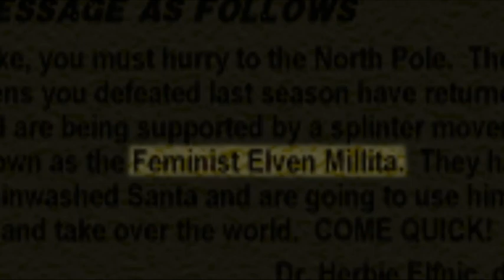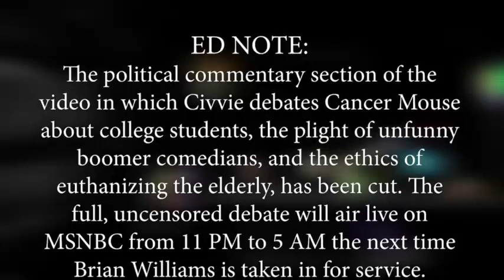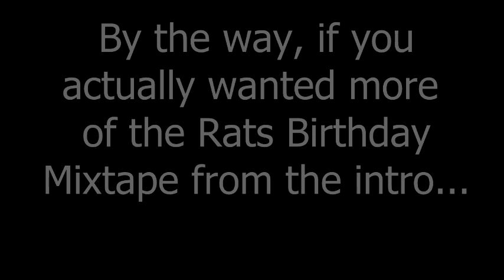A Civvie 11 Cancer Mouse Compilation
Here's a compilation for a small, glowing, talking rodent that's as toxic ideologically as he is radiologically.